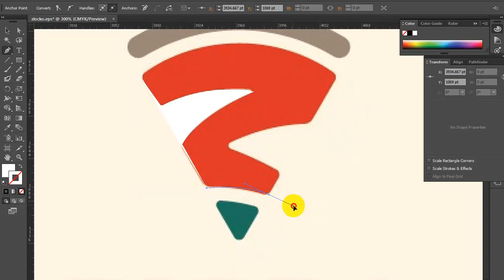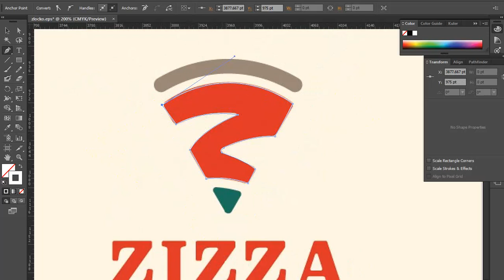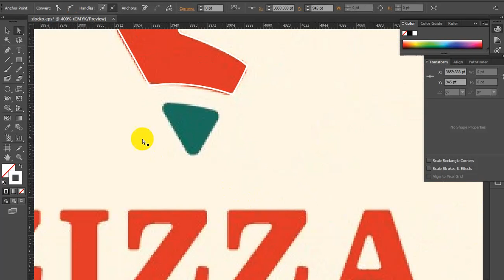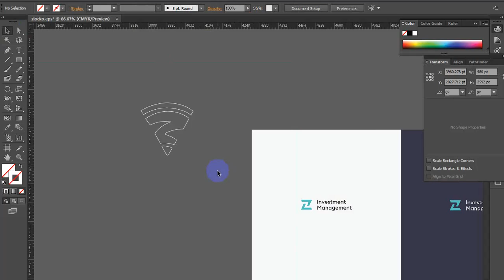Letter Z Logo Design Tutorial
✨✨✨  Assalamu Alaikum ✨✨✨
1. Amazon Dropshipping
2. Walmart Dropshipping
3. eBay Dropshipping
4. Facebook Dropshipping
5. Amazon wholesale FBA

You can follow me there:
Youtub

Skype : azadarc